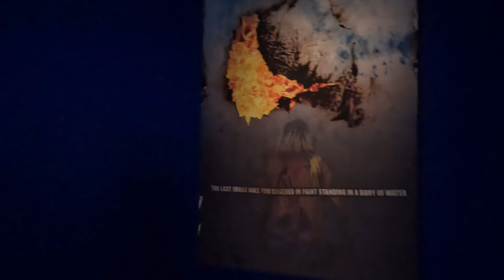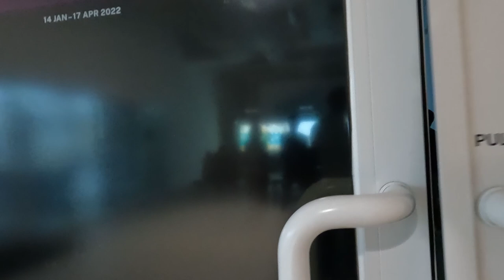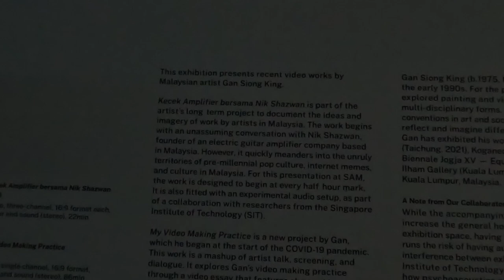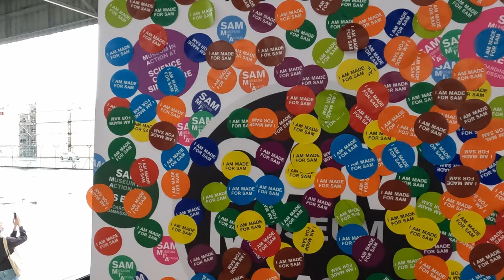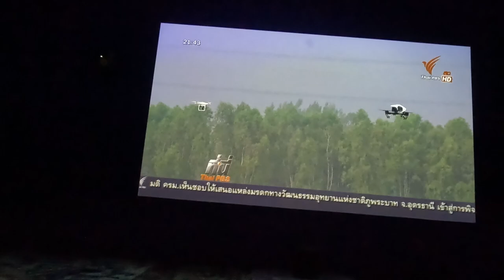Singapore Art Museum | slow walk: heavy binaural beats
Today's walk is a peak at the opening of Singapore's newest art gallery - SAM at Tanjong Pagar Distripark

Today's mission is to see what South East Asian contemporary art looks and feels in 2022.

Shot on a Sunday afternoon on a rainy day, our walk takes in the gallery's opening exhibition: an avante garde show by The Observatory, Korakrit Arunanondchai and Gan Siong King. Mushrooms play guitars, the kinetic energy of Bangkok fills the halls, young couples go on a date . Outside the gallery, it is business as usual at the city's port.